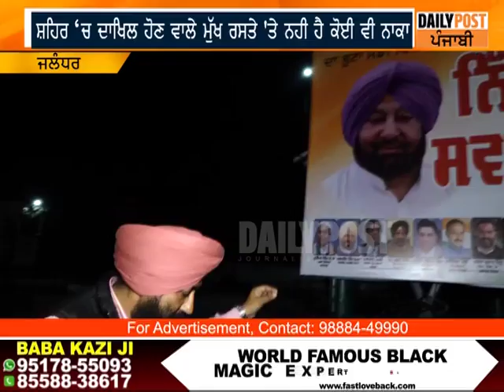ਭਾਰਤ-ਪਾਕਿਸਤਾਨ ਤਣਾਅ ਦੌਰਾਨ ਜਲੰਧਰ ਪੁਲਿਸ ਰਿਆਲਟੀ ਚੈੱਕ ‘ਚ ਫੇਲ || DAILY POST PUNJABI